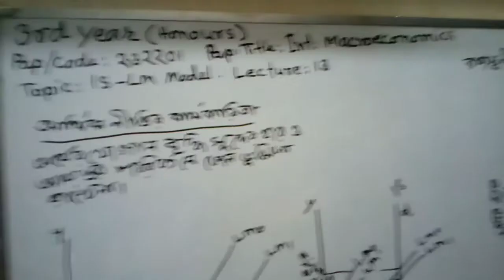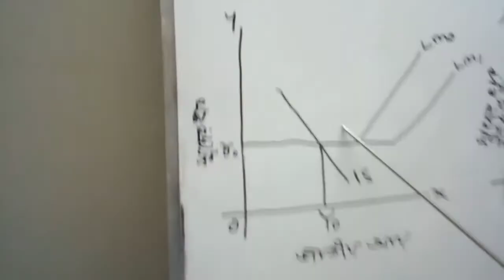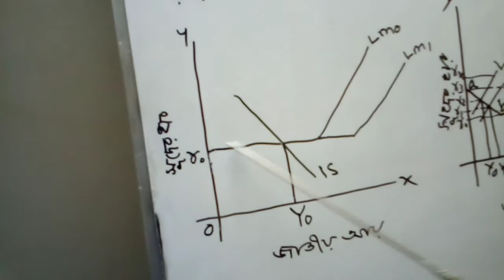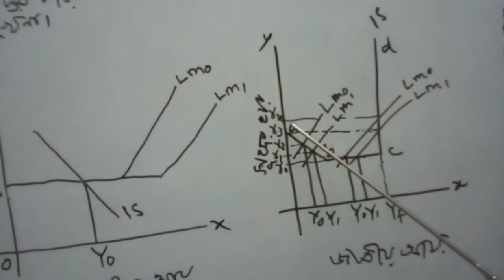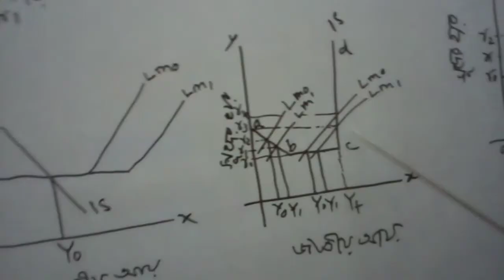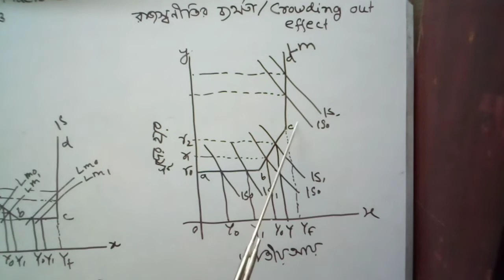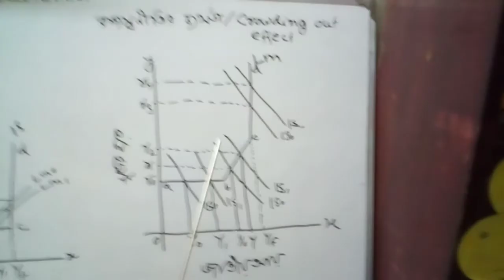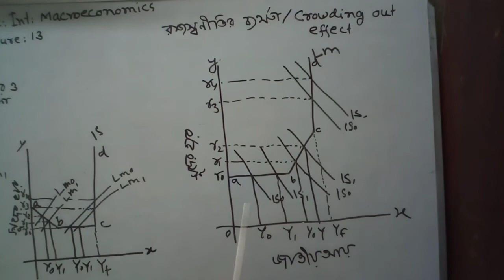PC:232201 3rd Year(Hons.) Top: IS-LM Model,Lect-13 by Prof.Husne Ara Yeasmin , Dept.of Economics, DC